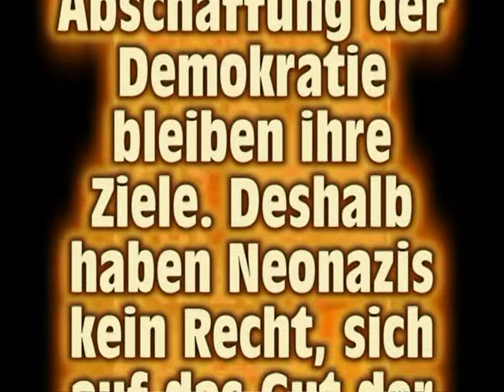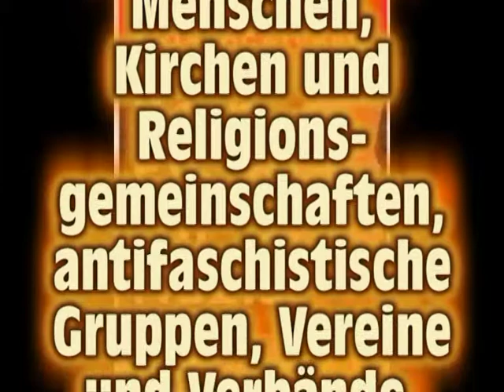Rock für Deutschland verhindern.mpg